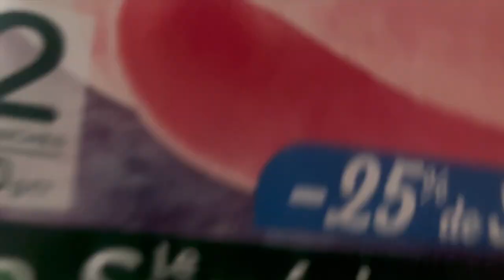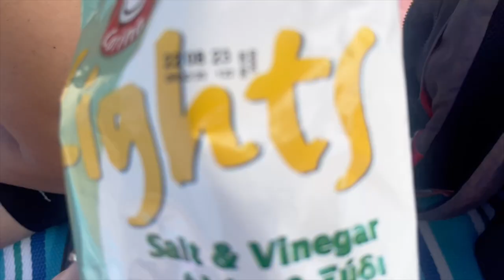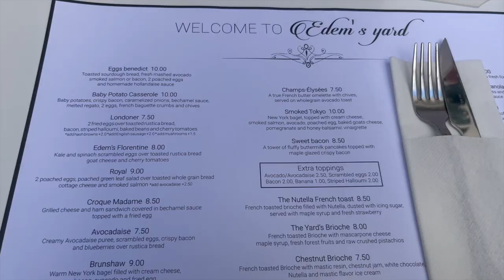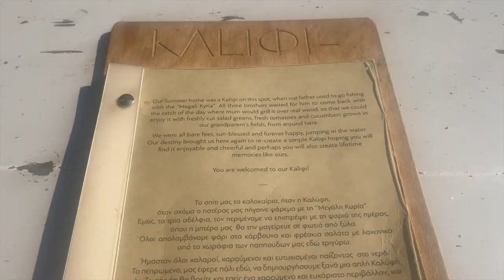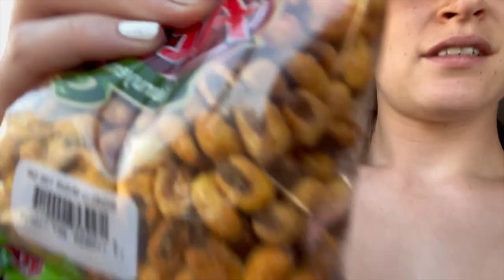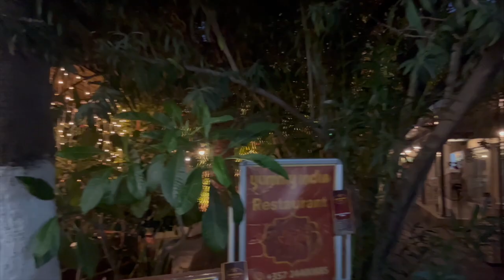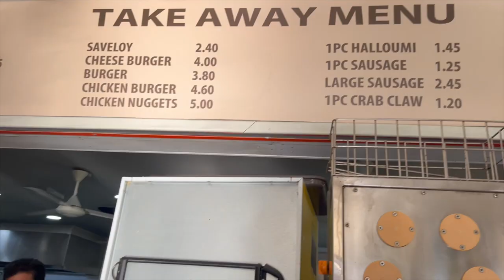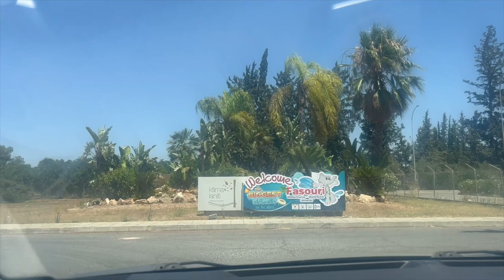cyprus vlog | 2 weeks with my boyf | waterparks, food, beaches, bbqs, bars & lots of aperol!